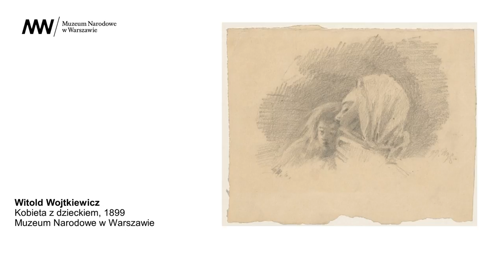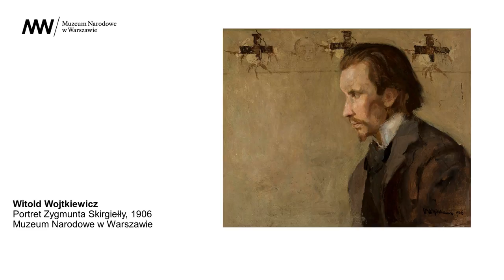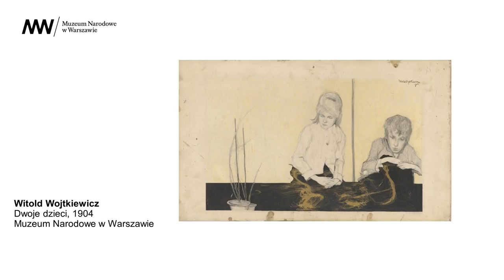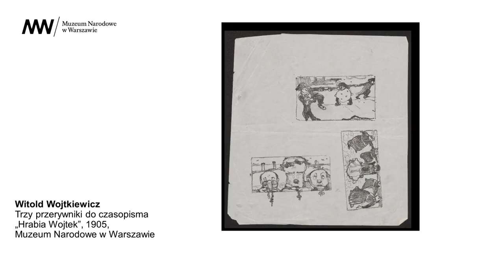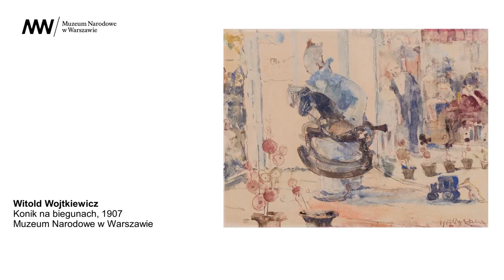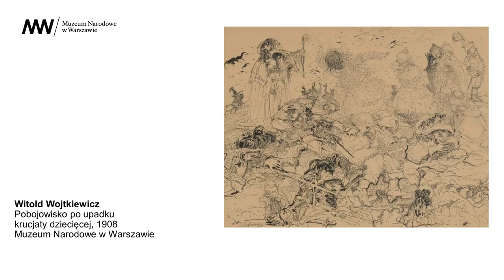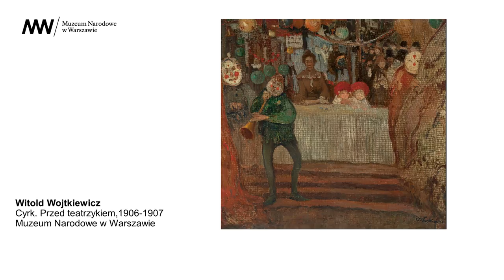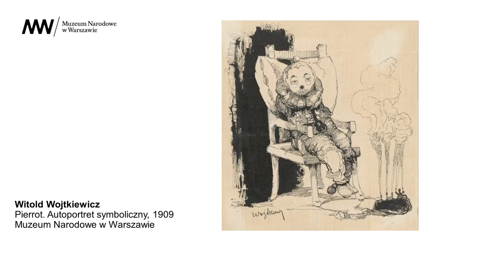[PODCAST] Czas na sztukę! ✍🏻 Witold Wojtkiewicz – symbol i groteska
W niespełna trzydziestoletnim życiu Witold Wojtkiewicz znalazł, na szczęście, czas, żeby stworzyć kilka arcydzieł. Spośród zachowanych do dziś prac artysty na uwagę zasługują nie tylko najchętniej reprodukowane obrazy olejne, ale także mniej znane akwarele, rysunki i grafiki. Podczas wykładu prześledzimy, jak krystalizował się indywidualny język plastyczny Wojtkiewicza.